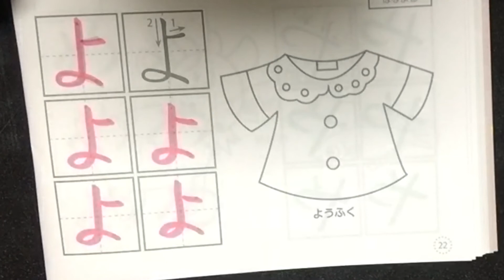Hiragana よ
Rika shows you, how to write the hirgana character よ.
to download the stroke sheet.